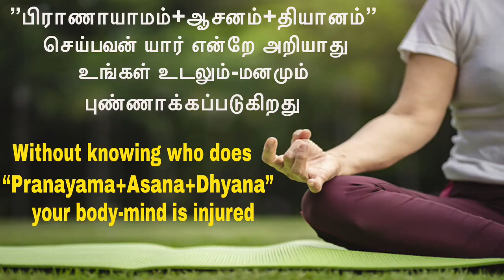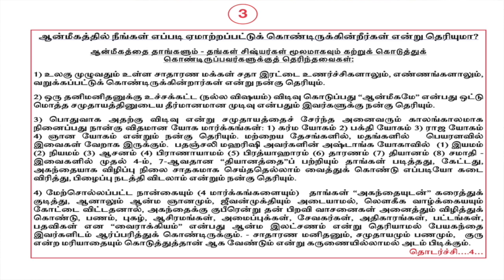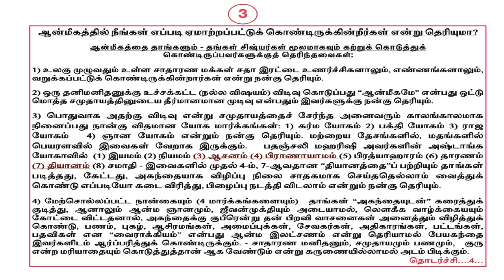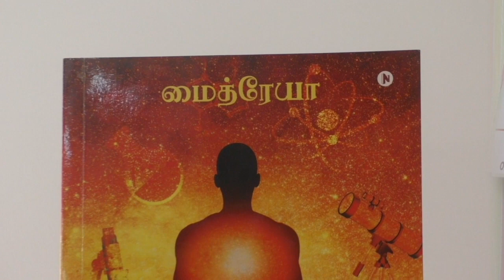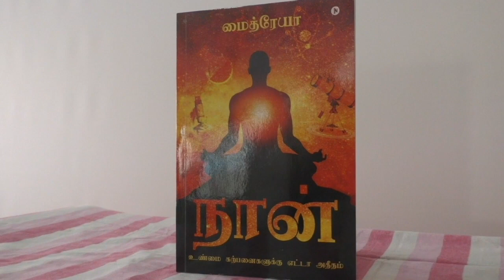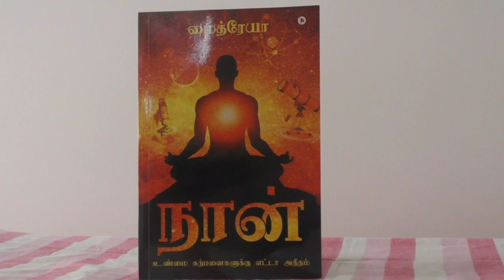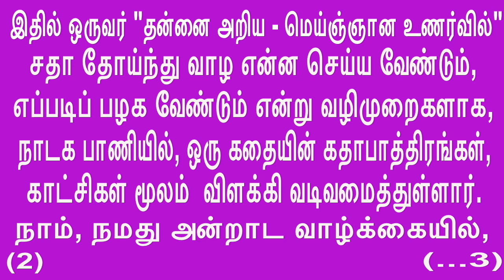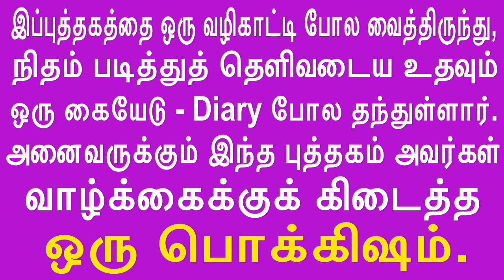Who does Pranayama+Asana+Dhyana injures bodymindபிராணாயாமம்+ஆசனம்+தியானம் செய்து உடல்மனம் காயமாகிறது